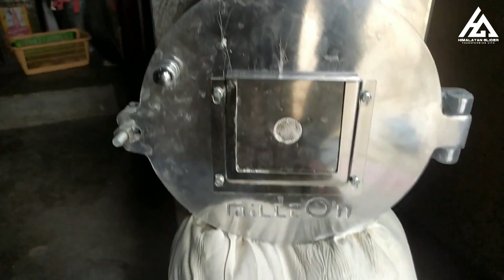Himalayan village lifestyle || Happy life || vlog || Himalayan Glider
Uttarakhandi Lifestyle, Pahadi Lifestyle Vlog, Uttarakhand village life,  village badhan